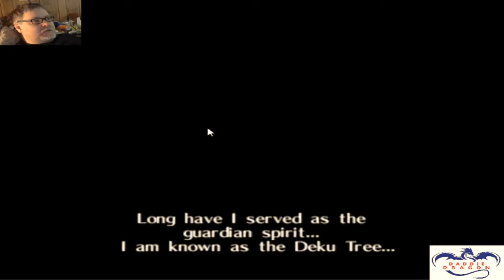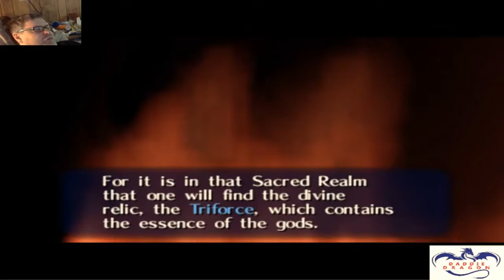Lets Play Legend of Zelda Ocarina of time Part 1 Kokiri Woods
Come watch as I play and voice the characters in the Classic Nintendo 64 game Legend of Zelda Ocarina of Time. If there is a game you would like to see me play, If I have it.  I will make a series just for you.